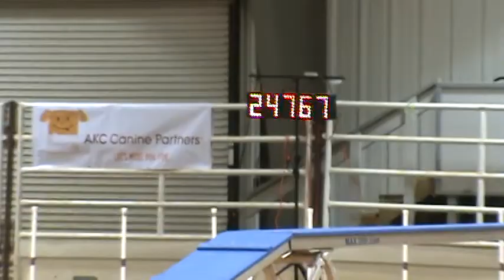2010 AKC Nationals - ISC Std Austin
Was going well until he misread my deceleration. then suddenly we found SEVERAL more obstacles on course. I guess someone told Austie this day just didn't count... :-)